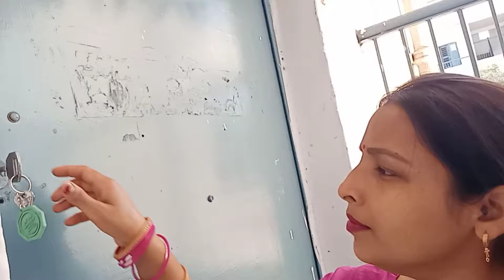🌞इतनी गर्मी में सुबह से घर🏡 का सारा काम निपटाकर हो गई जाने की तैयारी! morning to night routines🌹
early morning busy routine
busy morning routine
morning routine
my morning routine
daily morning busy routine